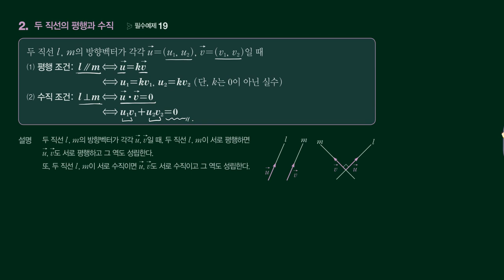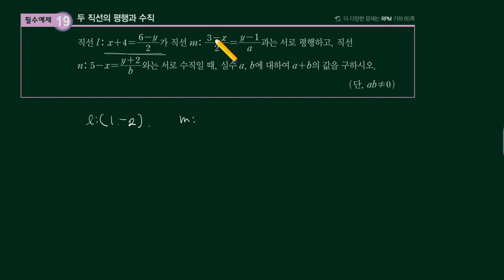개념원리 기하-2.평면벡터-[2]평면벡터의 성분과 내적-(6)두 직선이 이루는 각의 크기